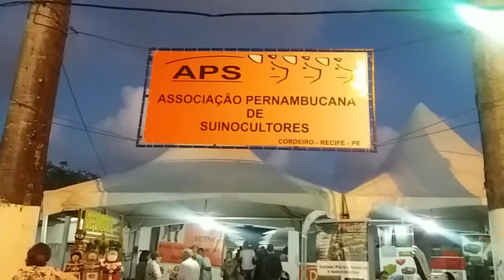VLOG PARQUE DE EXPOSIÇÃO DO CORDEIRO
♥♥♥ Você que gosta de passear em família, hoje trago para vocês um Vlog, mostrando um pouco da Exposição do Cordeiro, que acontece todo ano em Pernambuco.

Espero que gostem, pois é uma ótima opção de de passeio e esperamos o ano todo para o acontecimento desse evento em nosso Estado.

Onde os criadores de animais ou simplesmente, quem gosta de apreciar, terá a oportunidade de ver, coisas belíssimas, na área de criação de animais e plantas também.

Então vamos ao vídeo.♥♥♥